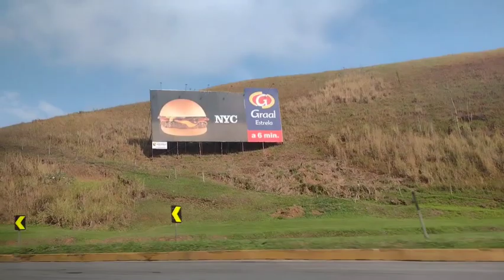Missão presentesdocéu Letra e música, Pr. Roberto Brito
LOUVORES QUE FALAM AO CORAÇÃO ❤️  letra e música Pr. Roberto Brito